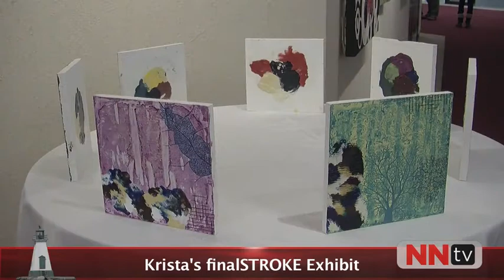NNTV: finalSTROKE Art Exhibit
NNTV, Mike Morgan interviews Megan Doyle, Amanda Walter and Krista Gammon. The girls tell us all about the art exhibit, and where they gets their inspirations from!

finalSTROKE Art Exhibit, April 4-9 at Sean O'sullivan Theatre Lobby, Brock University